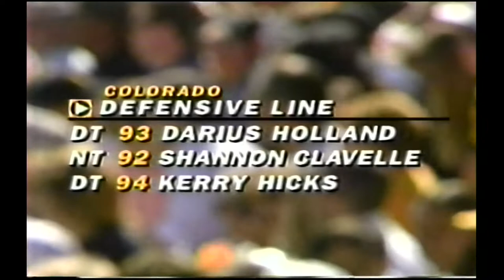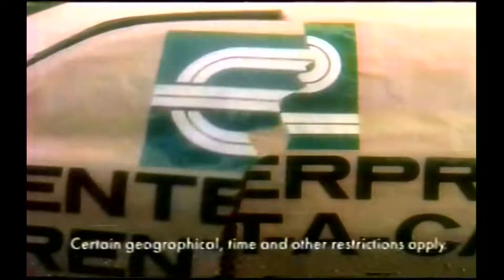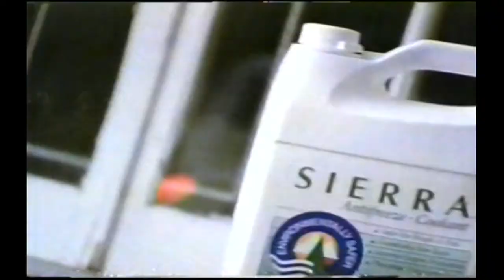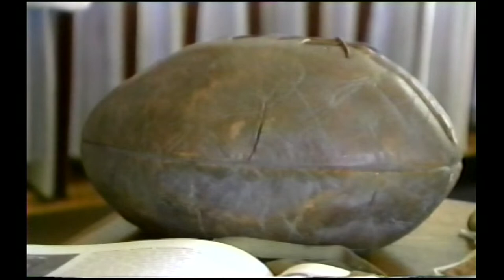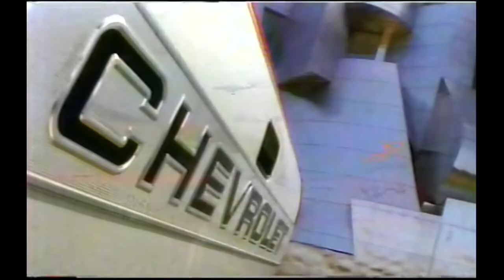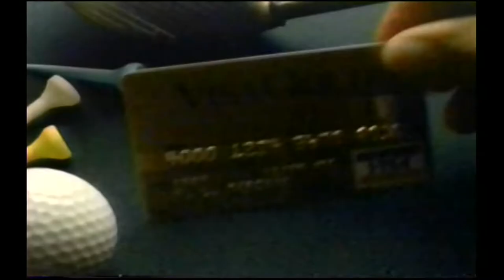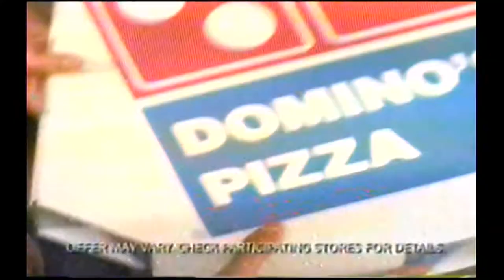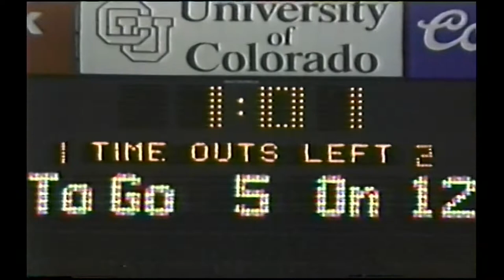1993 Colorado vs. Miami FL (TV Broadcast)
Full TV broadcast for the Colorado vs. Miami Florida game in 1993